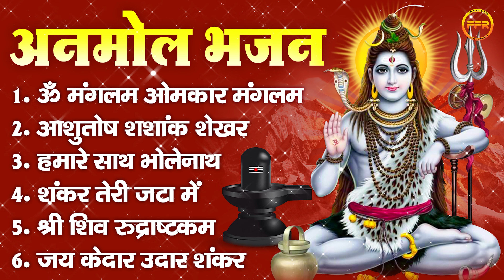अनमोल भजन : ॐ मंगलम ओमकार मंगलम, आशुतोष शशांक शेखर, हमारे साथ भोलेनाथ, शंकर तेरी जटा में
00:00 Om Mangalam Omkar Mangalam
10:39 Ashutosh Shashank Shekhar
16:20 Hamare Saath Bholenath to Kis Baat Ki Chinta
24:12 Shankar Teri Jata Main Bahti Hai Ganga Dhara
29:45 Shri Shiv Rudrasthakam
39:55 Jai Kedar Udar Shankar

कर्पूर गौरम करुणावतारं
ॐ मंगलम ओमकार मंगलम
शिव चालीसा
शिव अमृतवाणी
शिव तांडव स्तोत्रम्
शिव महामृत्युंजय मंत्र
ॐ जय शिव ओंकारा आरती